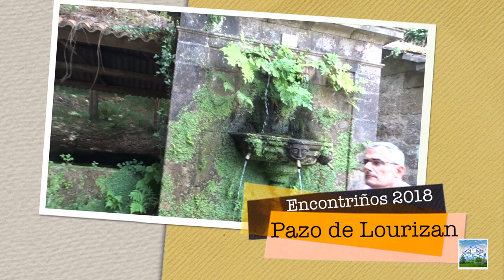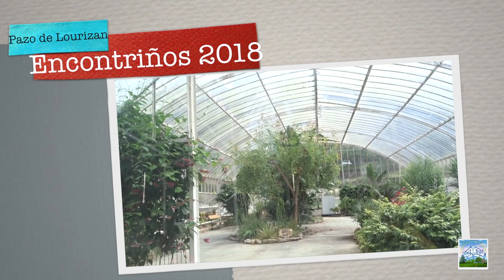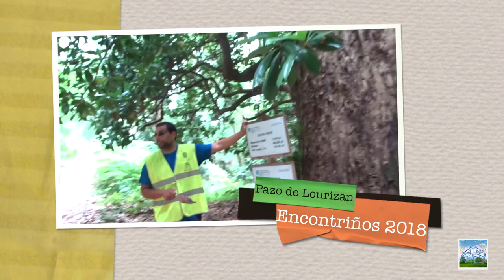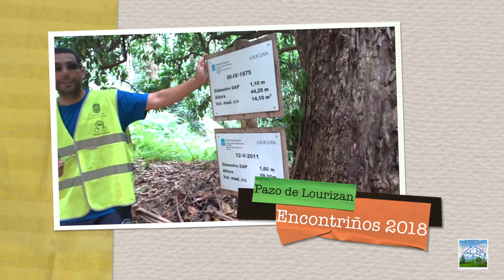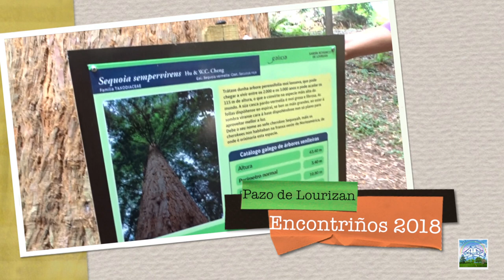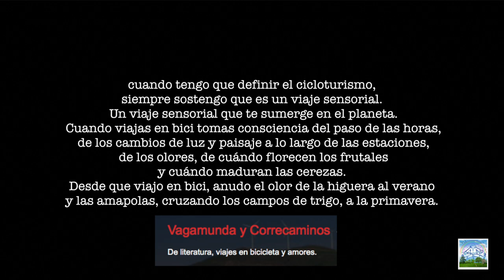Encontriños 2018 Pazo de Lourizan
Encontriños 2018  Cicloturismo en Familia , con amigos , de una forma sostenible  Visitamos el Pazo de Lourizan
Las cicloturistas aprenden  como cambia el paisaje y la vegetación en las distintas latitudes y altitudes. Aprendemos a reconocer las diferentes plantas y Arboles porque conociéndo  mejor lo que nos rodea , empezamos a mejorar nuestra relación con la Naturaleza , nuestra verdadera Madre Tierra.
Cuando una viaja en bici es CONSCIENTE de su lugar en el mundo. Cuando una viaja en bici conoce el territorio y conoce la naturaleza. Y conocer es el primer paso e imprescindible para AMAR.